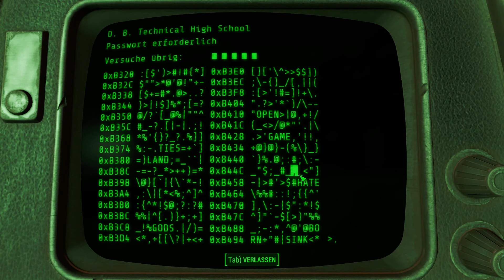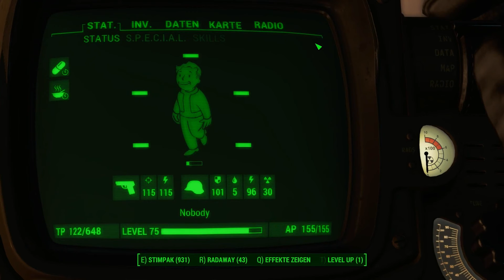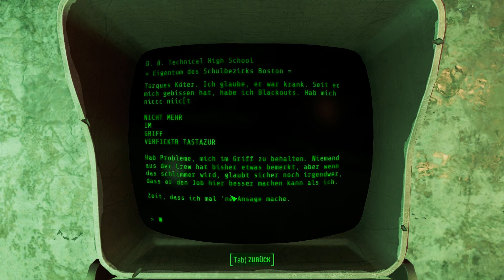Fallout 4 Teil 229